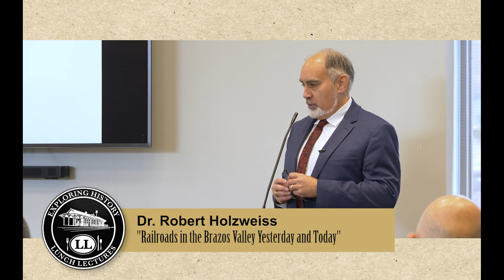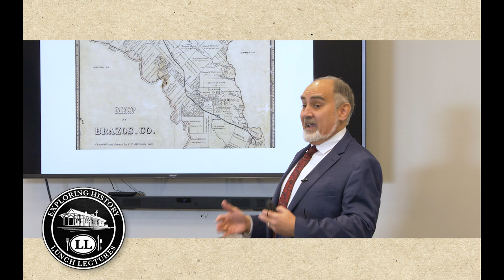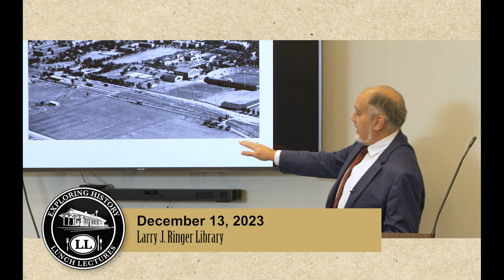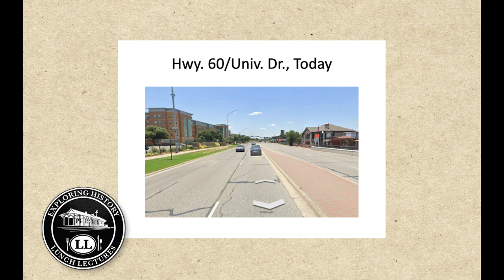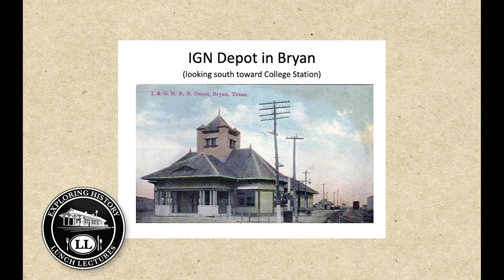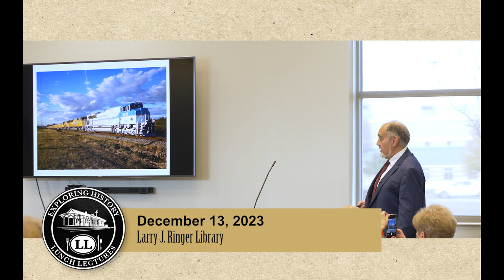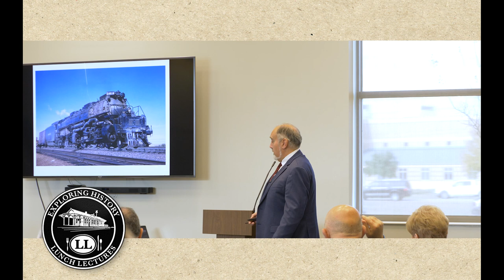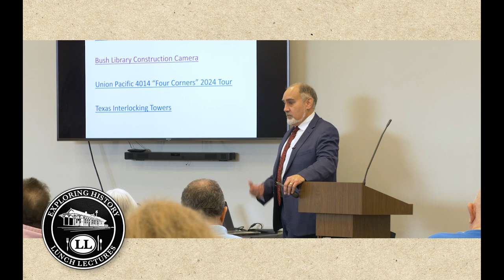Exploring History Lunch Lectures: Dr. Robert Holzweiss (Railroads in the BV)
Dr. Robert Holzweiss presents "Railroads in the Brazos Valley Yesterday and Today" at the December 2023 Exploring History Lunch Lecture.